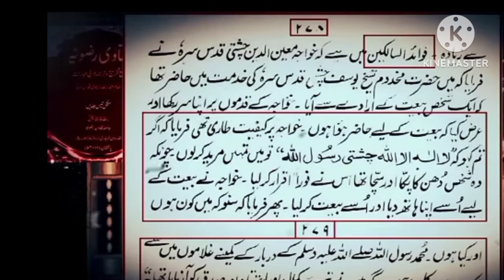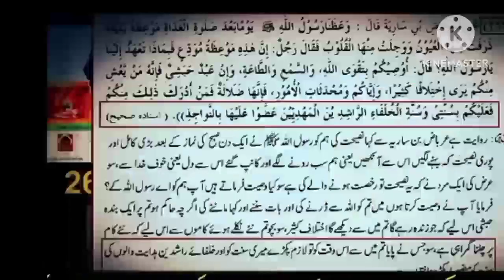chishti rasool allah, Muhammad Ali Mirza